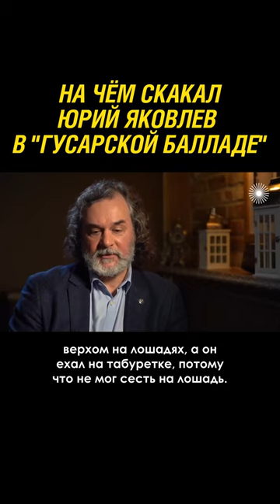На чем "скакал" Яковлев вместо коня в "Гусарской балладе"